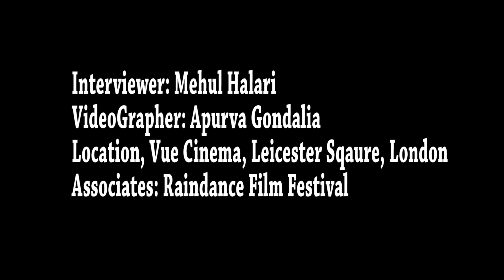Laura Plancarte Interview: Raindance Film Festival 2017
Laura Plancarte Interview: Raindance Film Festival 2017 She spoke to Mehul Halari about her upcoming film Siblings, Immigration, Relationship between Mexico and USA and more